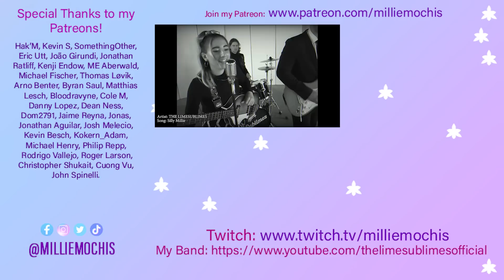Pink Floyd - Comfortably Numb - pulse concert performance 1994 | Singer Reacts & Musician Analysis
💜 SOCIAL MEDIA 💜